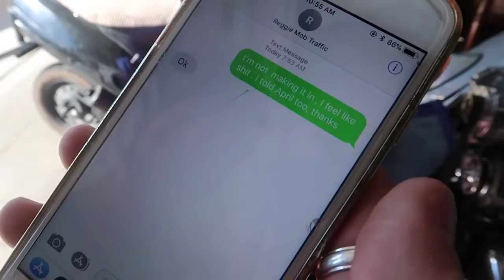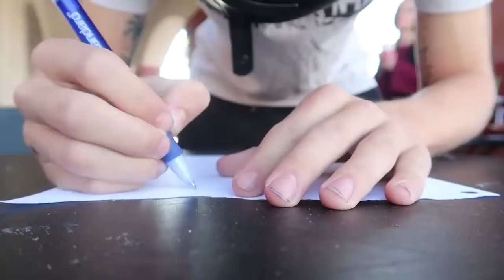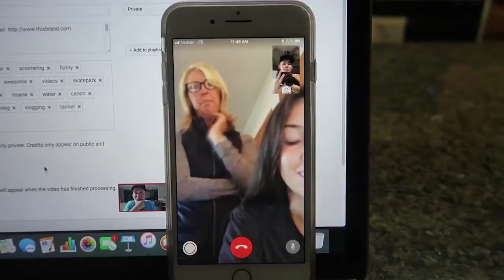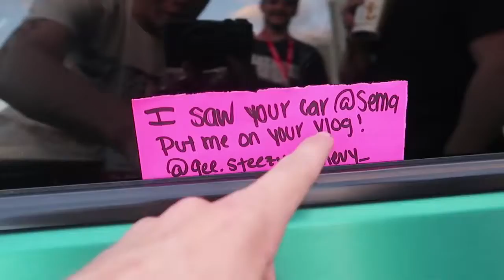My First 20 Minutes on a Motorcycle CRASHED INTO A CAR